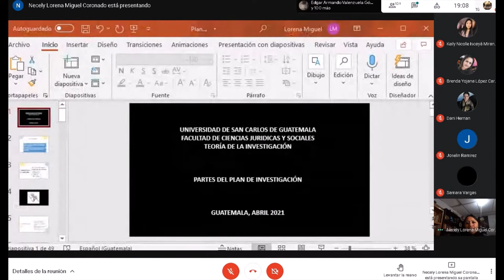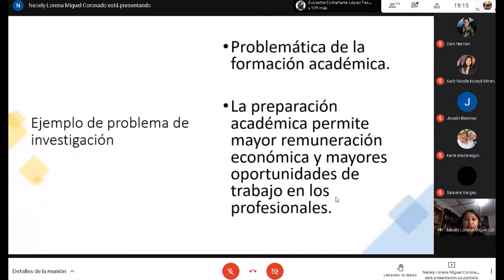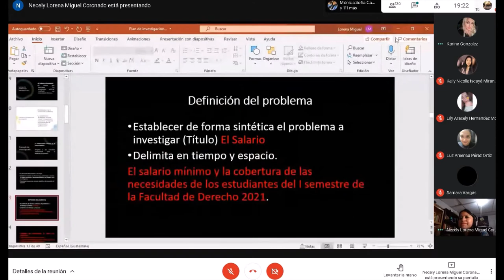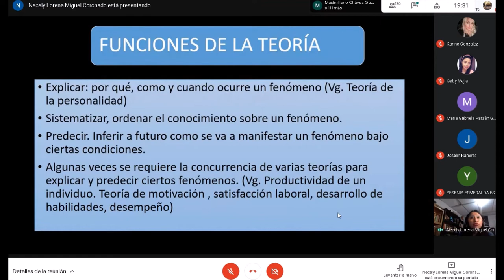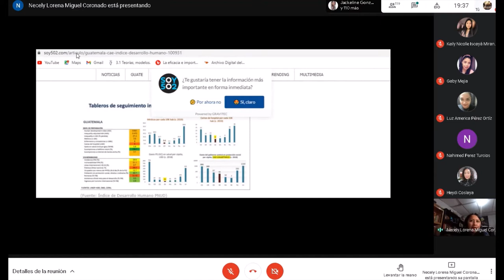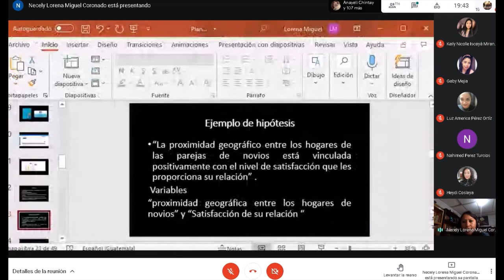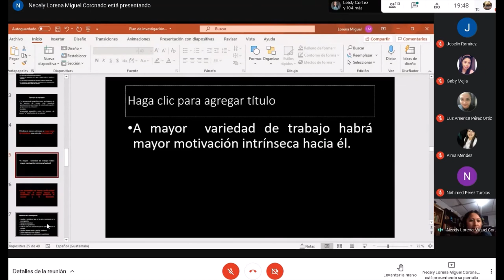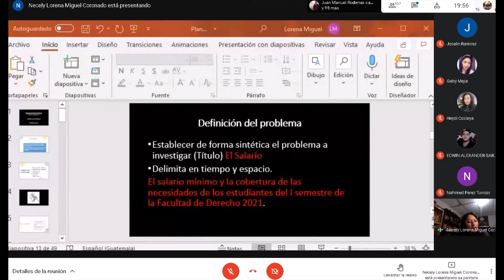Teoria de la Investigacion Clase 15 6/04/2021